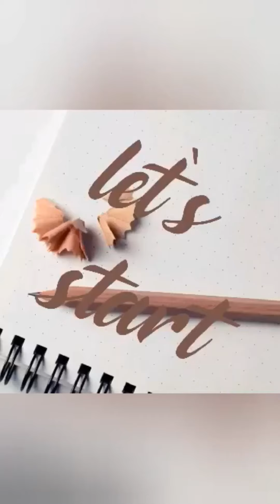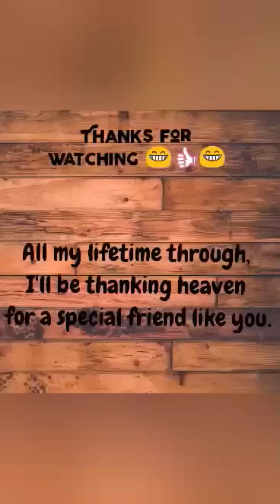Asma Art Click| Bottle decoration idea | how to decore bottle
Assalam_o_Alaikum everyone!
Welcome back to your channel Asma Art Click!
In

In this video you learn how to decore bottle with walnut shells
For making this bottle you need
Glass bottle
Poster colours
tissue papers
Walnut shells
Glue
Follow my video and learn many more
I hope you learn alot

I hope you will like the idea.